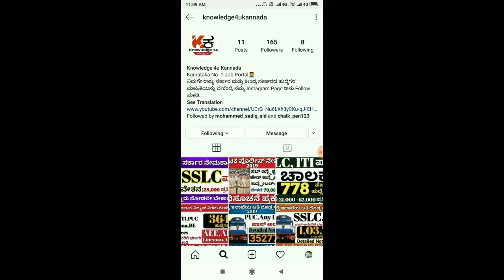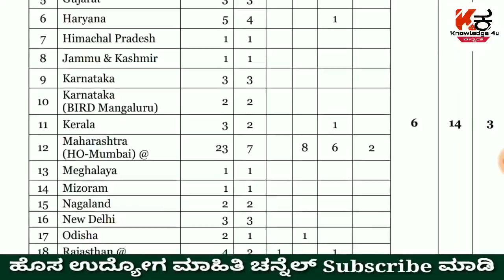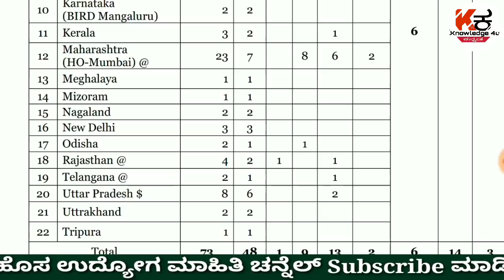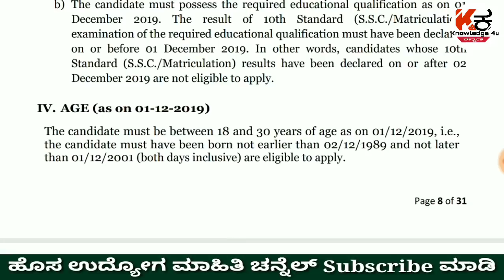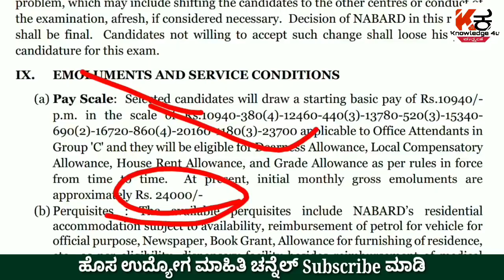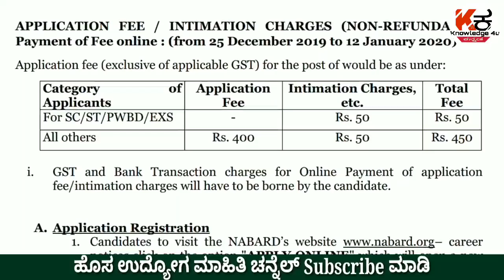SSLC ಪಾಸ್ | ಕೇಂದ್ರ ಸರ್ಕಾರದ ಅತಿ ದೊಡ್ಡ ನೇಮಕಾತಿ 2019 | ಹೊಸ ಅಧಿಸೂಚನೆ ಪ್ರಕಟ